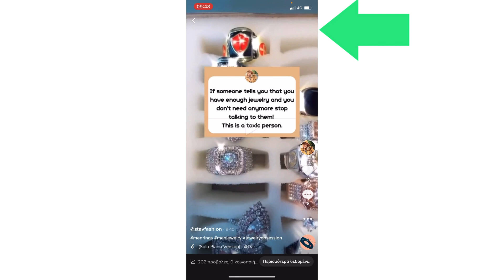Πως βαζω καρφιτσα στο τικ τοκ / Τικ Τοκ pin Matina Kampakidou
Πως βαζω καρφιτσα στο τικ τοκ / Τικ Τοκ pin
Σε αυτο το βιντεο θα σου δειξω πως να καρφιτσωνεις τα βιντεο σου στο τικ τοκ

Κατέβασε τον δωρεάν οδηγό που σου μαθαινει πως να πολλαπλασιάσεις τους Followers σου στο Τικ Τοκ

Κατέβασε τον οδηγό που σου μαθαινει πως να φτάσεις και να ξεπεράσεις τους 1000 Followers στο Τικ Τοκ

Ματίνα Καμπακίδου